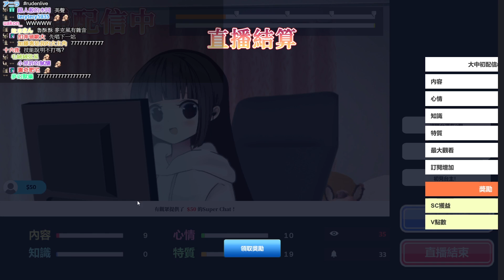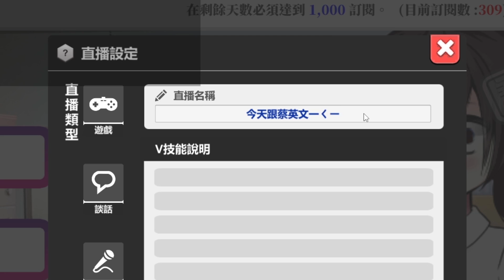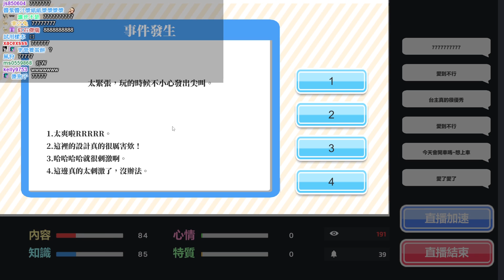【魯蛋精華】種田配口茶 -8/13 PC Vtuber模擬器